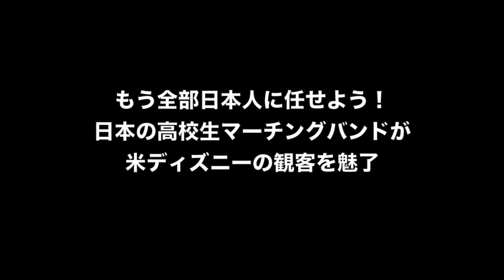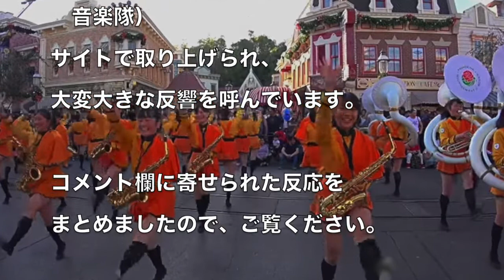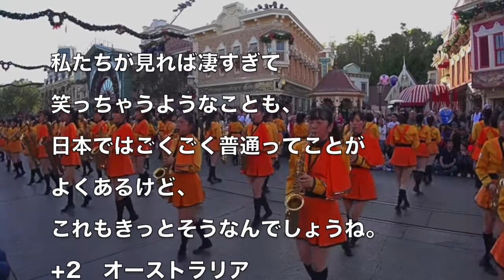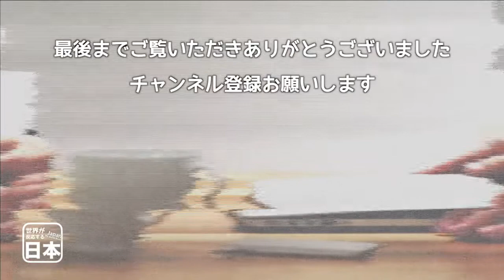もう全部日本人に任せよう！日本の高校生マーチングバンドが米ディズニーの観客を魅了 海外の反応